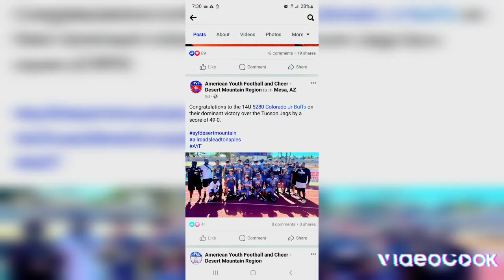ayf regionals vs Tucson jags and southwest rams.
55-0 vs jags 41-0 vs rams. earned nationals in florida.